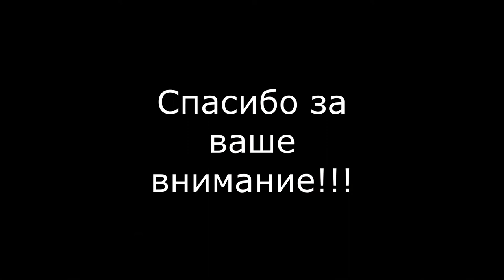Гитарный разбор на Тролль гнёт ель - Лунные гульдены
Кавер с табулатурой на трек "Лунные гульдены" - Тролль гнёт ель. Скоро больше каверов, разборов и видеоуроков.